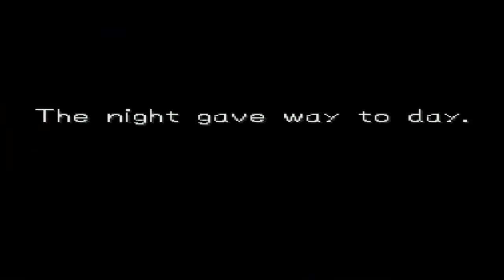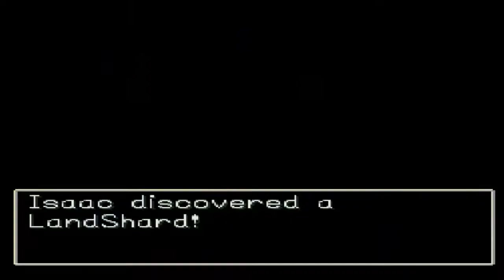Dragon Warrior VII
Muy buena primera entrega de la saga Dragon Quest para Playstation, siendo un gran juego de rol con batallas por turnos con personajes diseñados por Akira Toriyama. Al ser la versión americana recibió el título de Dragon Warrior, como los títulos anteriores de la saga que llegaron a occidente.